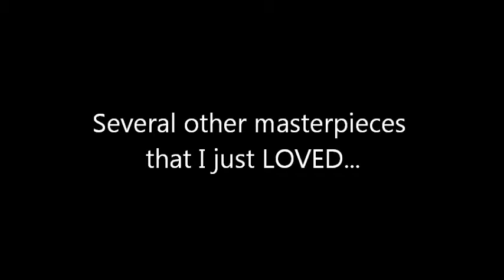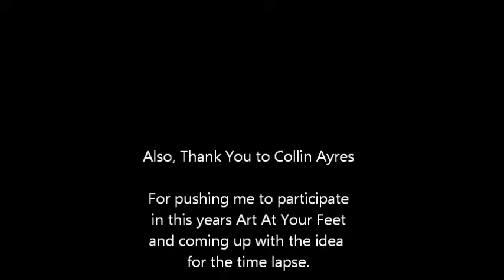Art At Your Feet 2015 Time Lapse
This if my first Time Lapse Video and also the first of many to come.

Blissfield, MI hosts an awesome event each summer called Art At Your Feet, where artists of all ages can come and create masterpieces for free along side of established professionals. Each work of art collectively works to create more beautiful village.